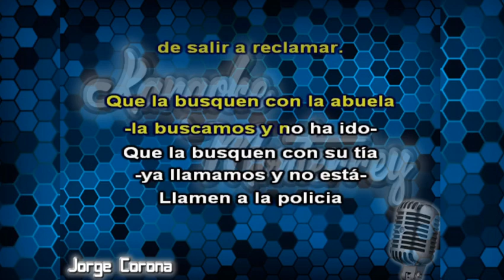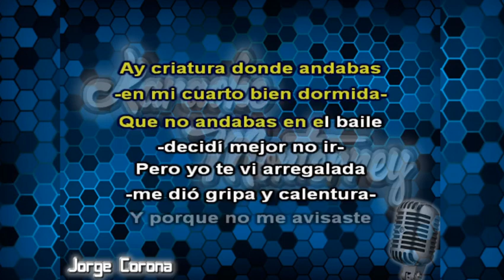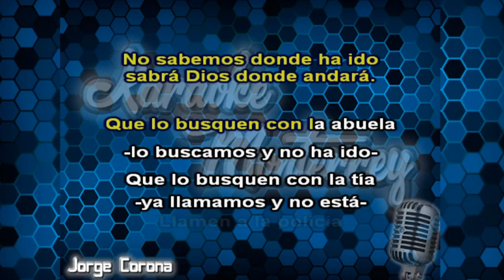Karaoke Monterrey - Impacto De Montemorelos - La Que No Llegó A Dormir